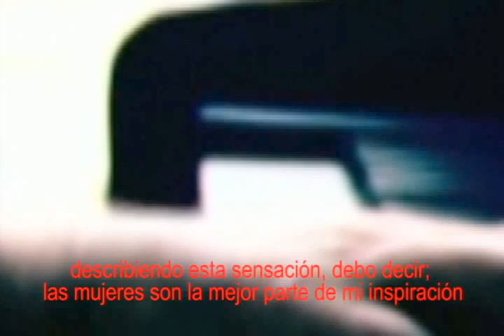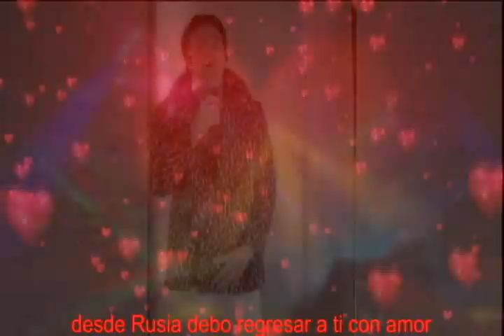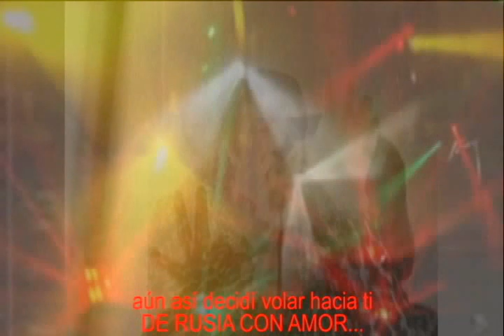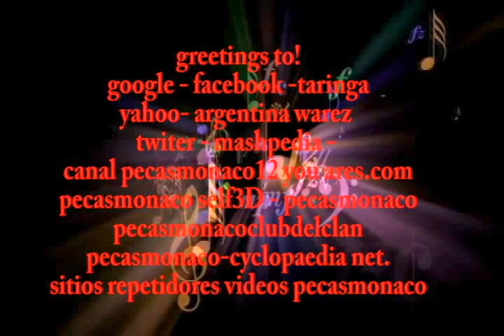PECAS MONACO SINGING DE RUSIA CON AMOR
Comentarista 1: Video: "OPERA ROCK 2014" "AMANDOTE ENTRE LAS NIEVES". Acompañado de sus colaboradores de siempre, vuelve el buen gusto de este singular cantante. Pecas Monaco conjuga una hermosa canción "DE RUSIA CON AMOR" fusionando bellísimas imágenes con exquisitas musicalizaciones por él diseñadas "PECAS MONACO VA POR MAS" !...
A no perderse "DE RUSIA CON AMOR" Juan Carlos Grim.
Comentarista 2: Video: "OPERA ROCK 2014" "AMANDOTE ENTRE LAS NIEVES" Aquí Pecas Monaco canta "DE RUSIA CON AMOR" tema de la película de la serie James Bond del mismo nombre MUY BUEN GUSTO! EXCELENTE TRABAJO! Raúl Di Nobili.
Comentarista 3: Video: PECAS MONACO UN GIGANTE! Querido Pecas Monaco te amo... tuya... Maria Elena X...